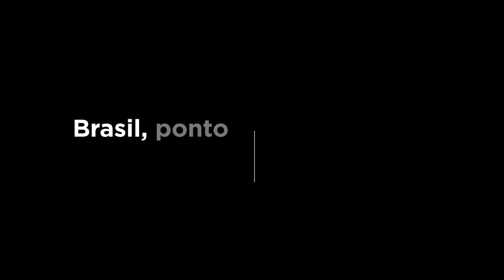“Infraestrutura é serviço social”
Líder do Programa para Infraestrutura e Desenvolvimento Sustentável do Banco Mundial no Brasil, Paul Procee conversa com o UM BRASIL sobre as dificuldades que o ambiente regulatório brasileiro impõe à atração de investimentos. Na entrevista, ele destaca a importância de um planejamento de longo prazo para os modais de transporte brasileiros, a necessidade de melhor integração das agências regulatórias, e as condições essenciais para atrair investimentos privados, num momento de restrições do gasto público.

Ainda, Procee aborda a importância da questão ambiental no planejamento dos projetos, e a relação dos investimentos em infraestrutura com a redução da desigualdade e o aumento da produtividade.

Brasil, ponto de partida? é uma série produzida pelo Canal UM BRASIL e pelo o CLP, com base no estudo Visão Brasil 2030, que traçou um diagnóstico detalhado da situação atual do País e das aspirações coletadas ao longo da construção do trabalho, com o objetivo de estabelecer uma estratégia de longo prazo para que o Brasil se torne uma nação desenvolvida.

As opiniões expressas neste vídeo não refletem, necessariamente, a posição do Canal UM BRASIL.